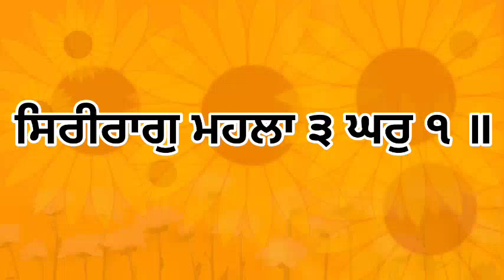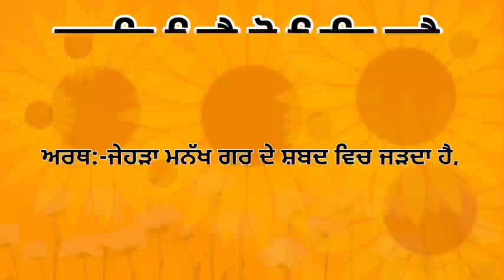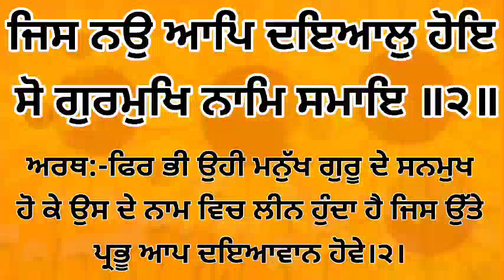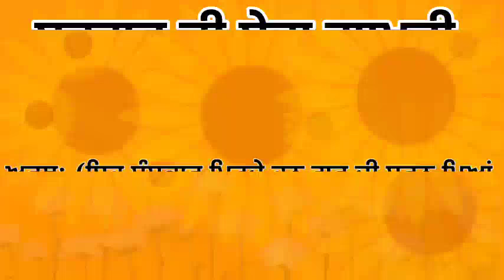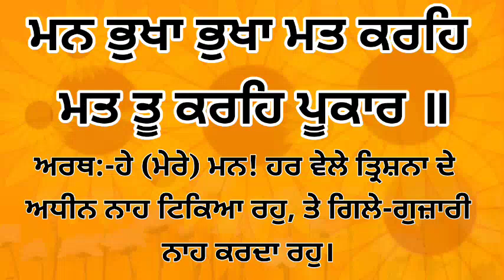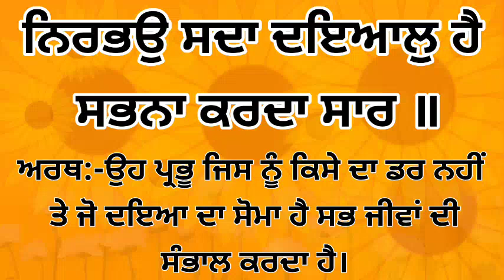Santheya Path Shri Guru Granth Sahib Ji Ang 26 to 27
ਸੰਥਿਆ ਪਾਠ ਸ੍ਰੀ ਗੁਰੂ ਗ੍ਰੰਥ ਸਾਹਿਬ ਜੀ